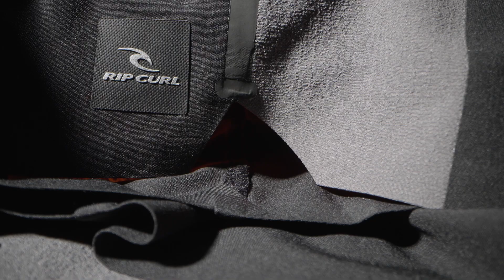Mick Fanning | 3x World Surfing Champion | Mirage Ultimate Boardshort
25 years in the making.

We ran them too long, too short, too heavy and even to stretchy. We didn't give up. Good wasn't good enough. The goal? The very best boardshort. After years of feedback, literal blood sweat and tears, we've made it.

Introducing 3x World Surfing Champion Mick Fanning’s new Mirage Ultimate Boardshort. Ultra light, flexible with hydrophobic quick dry fabric and surf grip critical seams for ultimate comfort in the lineup.